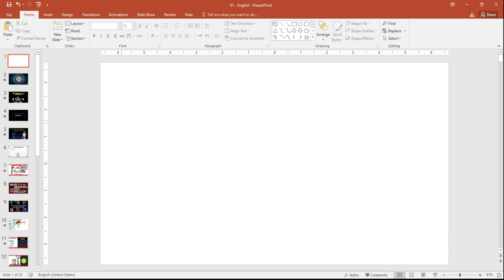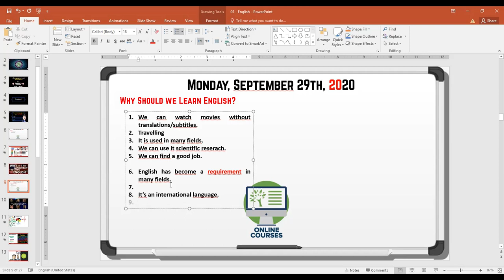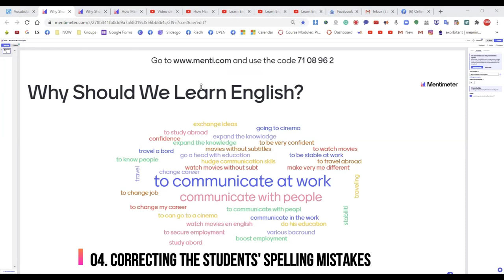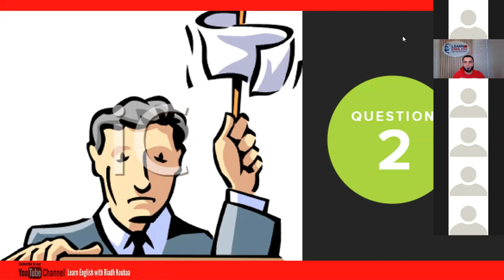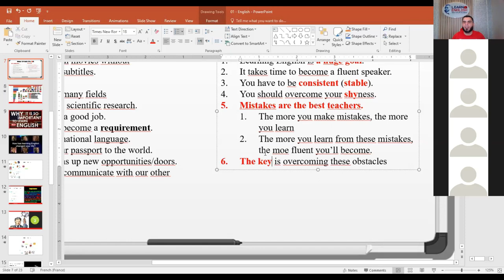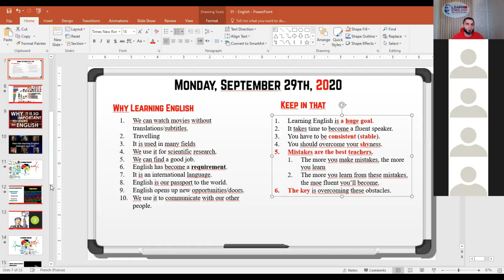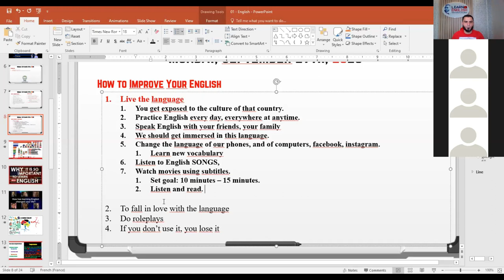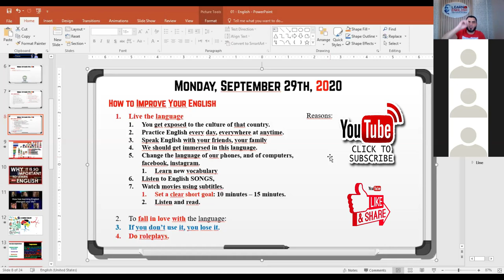A Sample Online Demonstration Lesson 2 (How to Improve Your English)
Terminal Objective: By the end of the lesson, the students will be able to give tips and tricks on how to improve their English.

Enabling Objectives
* Answer some of the topic-related questions.
* Watch videos and take notes to answer some comprehension questions.
* Use online applications to do a vocabulary exercise.
* Match words with appropriate definitions.
* Enact a dialogue. (roleplay).

Lexis: abroad, consistent, off the top of my head, to fall in love with, to go through, to open up, to boost, to overcome, huge, Worldwide.

Skills: Speaking & viewing
Function: Giving Advice:
Materials: Zoom, Wordwall, Mentimeter, PowerPoint, and YouTube.